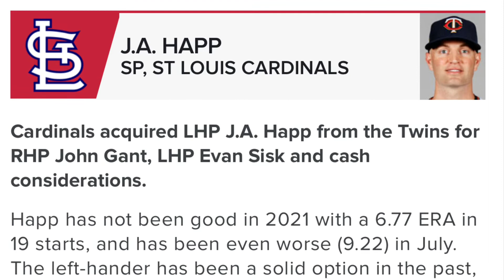St Louis Cardinals Trade For JA Happ Fantasy Baseball / MLB News